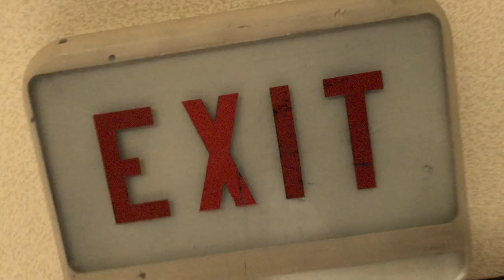Es muss ein Wunder sein - Bernd Peter Fleming feat. Joy Fleming - Musik von Bruno Masselon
Bernd Peter Fleming feat. Joy Fleming - Es muss ein Wunder sein

Komposition: Bruno Masselon
Text: Bernd Peter Fleming
Vokals: Joy und Bernd Peter Fleming